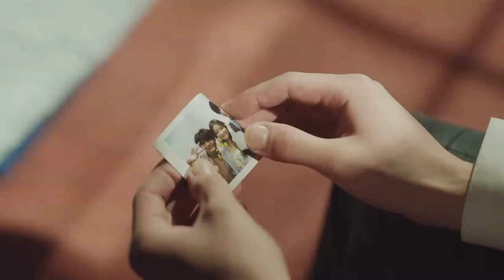[MV] CHOCO48 - Sustainable (AKB48 Male Version)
Sustainable Senbatsu

&Team : Harua & Jo
BOYNEXTDOOR : Leehan & Taesan
Cravity : Jungmo, Minhee & Taeyoung
Enhypen : Heeseung, Sunghoon & Sunoo
NCT : Doyoung, Jaehyun, Jungwoo & Mark
Riize : Wonbin
The Boyz : Eric, Hyunjae, Juyeon, Q & Younghoon.
TXT : Beomgyu, Soobin & Yeonjun
WayV : Hendery, Winwin & Xiaojun
Xodiac : Leo & Zayyan
Younite : Eunsang, Steve & Woono
Zerobaseone : Hanbin, Hao & Ricky
No Group : Seobin & Wooseok

Center : Jungwoo